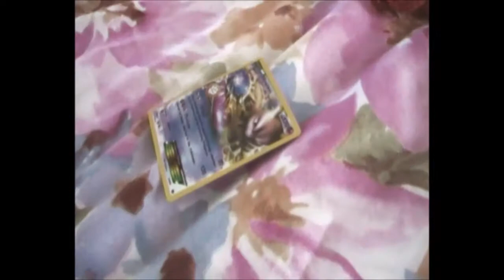mario+pokemon+bakugan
when mario and luigi make inventions things go out of hand